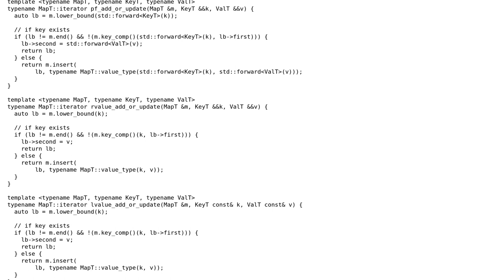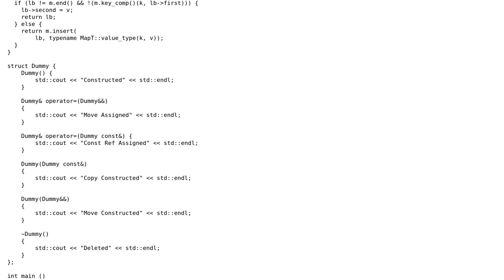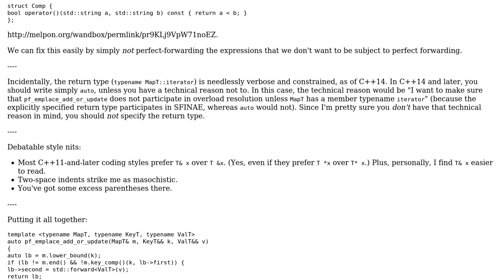Code Review: Effective STL Item 24: add_or_update for std::map with perfect forwarding and emplace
With thanks & praise to God, and with thanks to the many people who have made this project possible! | Content (except music & images) licensed under CC BY-SA | Music | Images & others | With thanks to user Quuxplusone user kyuan user Jamal and the Stack Exchange Network Trademarks are property of their respective owners. You are responsible for your own actions.